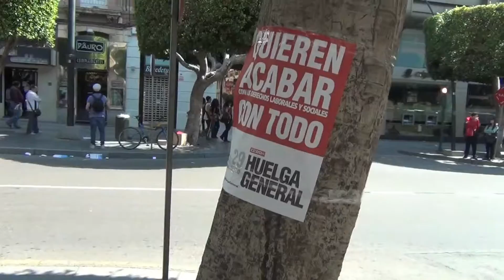LIO..( El Perro mas peligroso del Mundo ( ATERRADOR )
¡ Prepárate para ver a LIO el perro más peligroso y aterrador del Mundo ! en manifestaciones y en la playa corriendo detrás de los turistas.

Al fin el mundo es esto  en su mejor momento una nostalgia , en su peor momento un desamparo
y siempre  siempre  un LIO  (Mario Benedetti.)